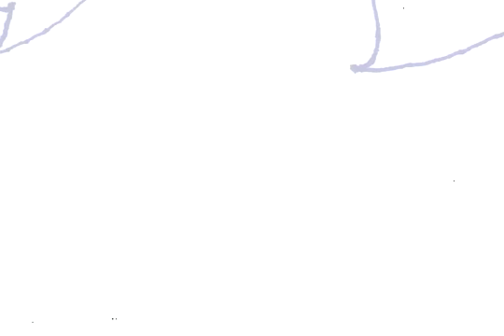Children of the Snow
MOVING PICTURE: A close look at one of my drawings set to music. A typical scene from Dorinland. With the typical sort of characters that inhabit that magical place. Musical adaptation of Guillaume  de Machaut's "Douce dame jolie".